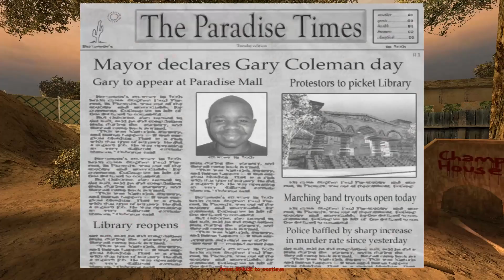POSTAL 2 está COTORRO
Reseña del videojuego "Postal 2" basada en mi opinión personal.